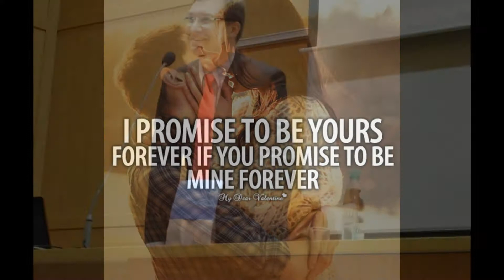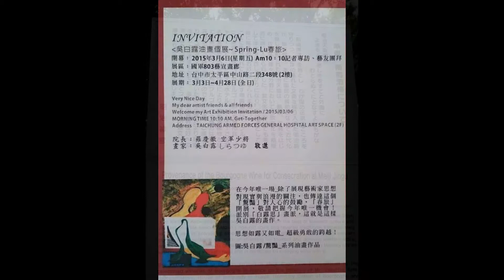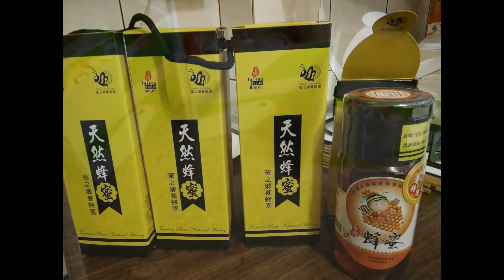2016吳白露_畫家🌹聊天 +Demon Lover戀愛遊戲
2016吳白露_畫家🌹聊天 +Demon Lover戀愛遊戲
2016吳白露_聊天 +Demon Lover戀愛遊戲 。.今年我又碰上了crook man 滑友Simon說:Only you, I Love you. ㄛ是老套戀愛遊戲 Simon是想借錢~ I love your money Money money. 網路Facebook來自Edinburgh愛丁堡.小心上當！別暈頭，報警處理。
吳白露所有權利保留_製片編輯攝影：吳白露_WUBAILU‧しらつゆ‧ARTIST FAMILY